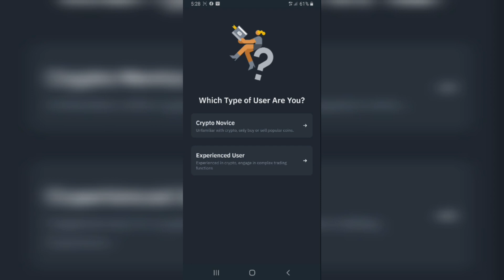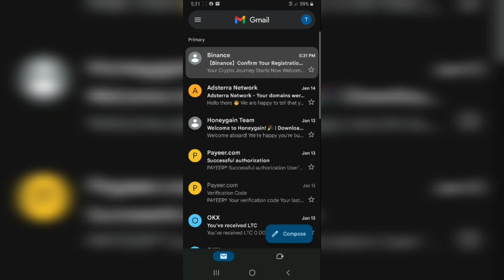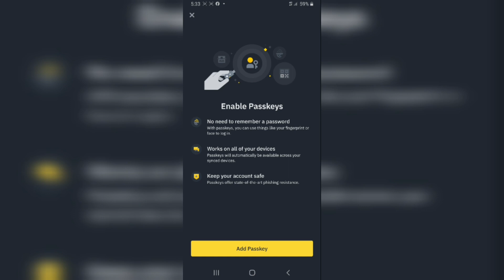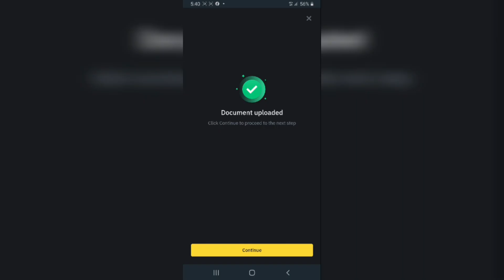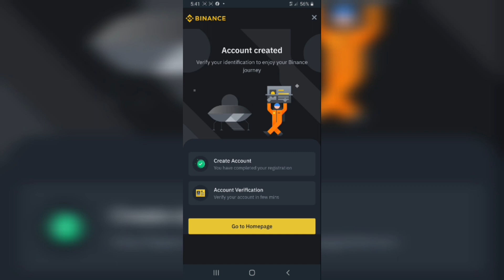How to Create & Verify Bianance Account in Pakistan | Bianance Account Banane ka Tarika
How to Create & Verify Binance Account in 2024 - Binance Trading ky liye account banane ka tarika or binance se paise kaise kamaye

Welcome to our ultimate guide on creating and Verifying your Binance account in 2024!
Whether you're a crypto enthusiast or looking to explore the world of digital assets, this video is your go-to resource for mastering the Binance account creation and verification process.

📋 In this tutorial, we'll cover everything from creating your Binance account to the verification process. if you want to earn money from Binance Trading and want to make a career in the trading world this video is for you.